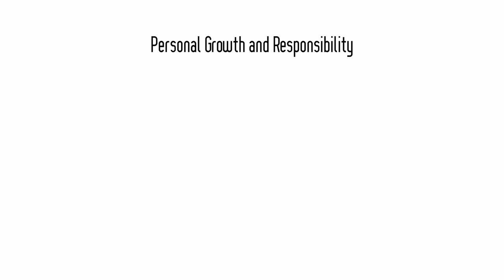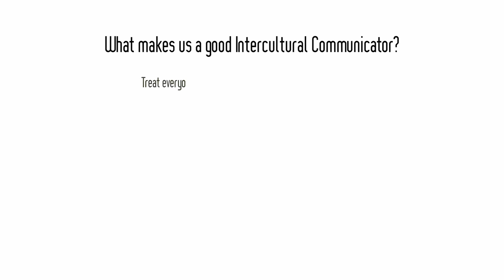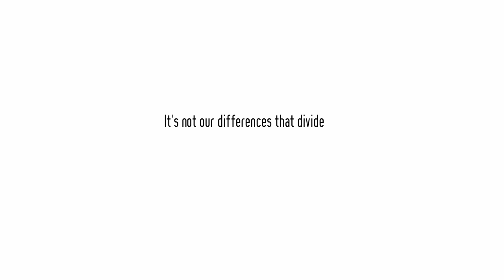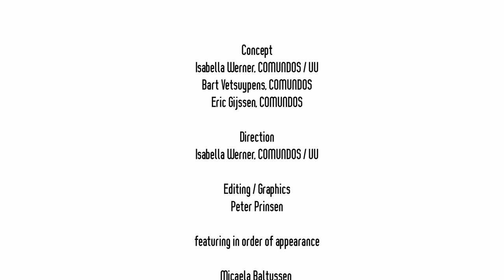The Power of Intercultural Skills_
Intercultural communication is the process of exchanging meaningful messages between individuals from different cultural backgrounds. It's about more than just language; it's about understanding and respecting different perspectives, traditions, and values.